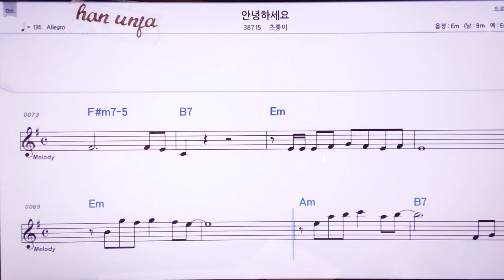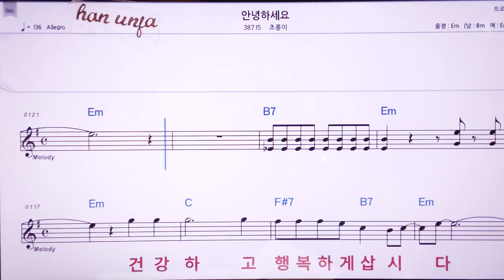💖안녕하세요/초롱이 👍MR,노래방, 악보, 코드,Karaoke With Sheet Music